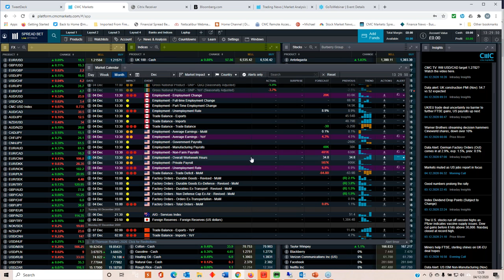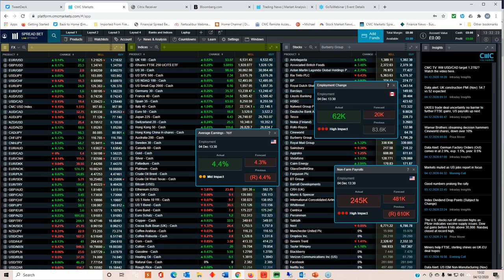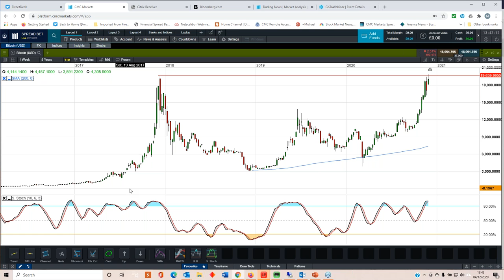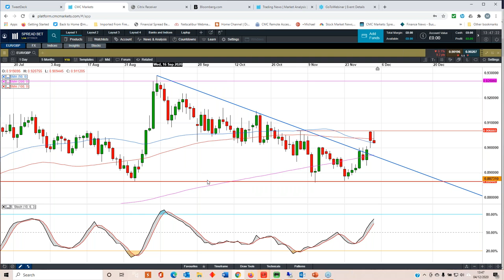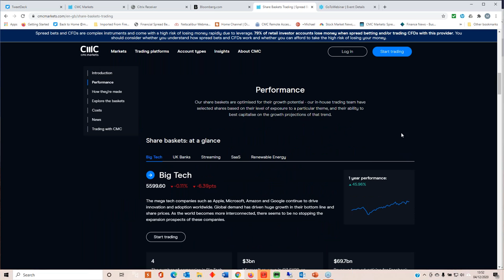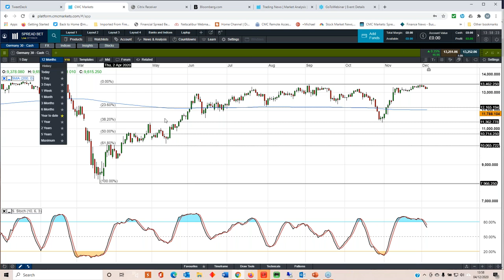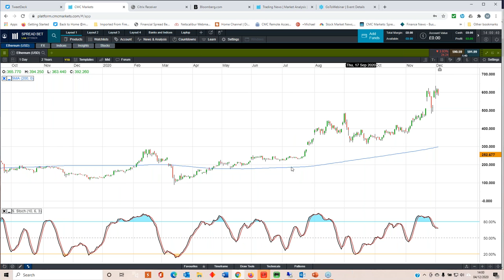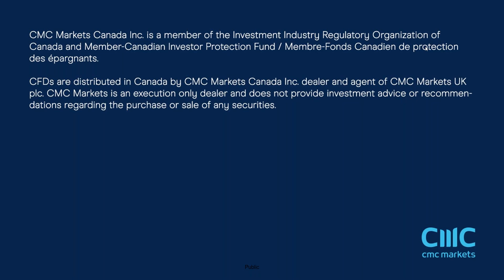US non-farm payrolls replayed - 4 December 2020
Michael covers the latest US employment report, as the numbers drop, looking at the various key levels in all the major markets, including the FTSE 100, S&P 500, EUR/USD, GBP/USD, as well as Gold and crude oils.